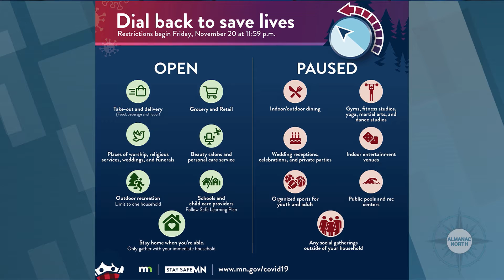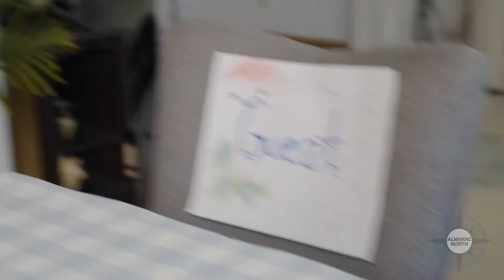Minnesota New COVID Restrictions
As COVID-19 cases surge to record levels in Minnesota, Governor Tim Walz has ordered a pause in many public activities for 4 weeks in an effort to curb the pandemic. St. Louis County Public Health Division Director Amy Westbrook shares the latest update on Almanac North.